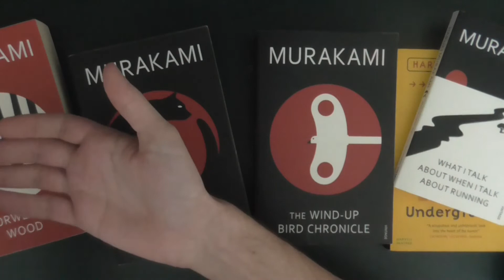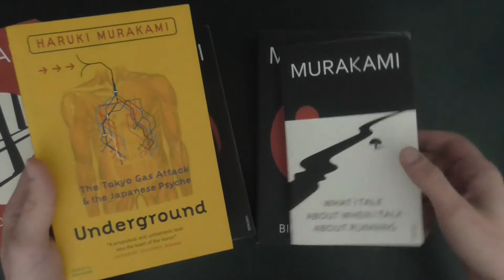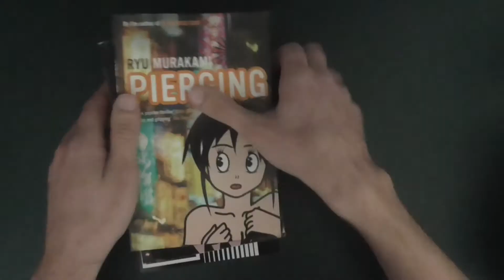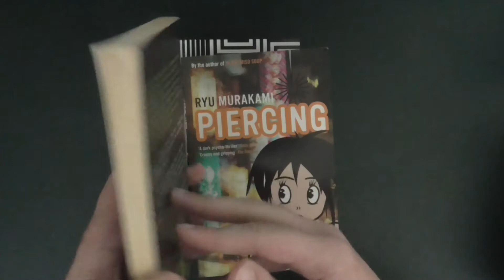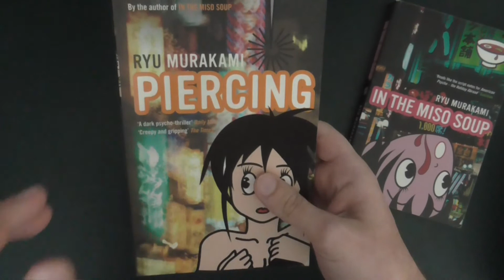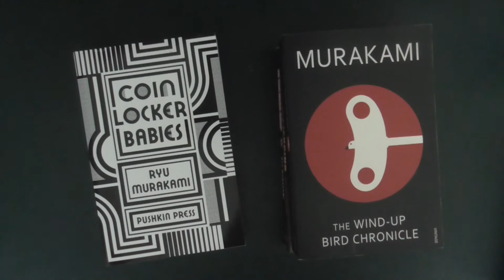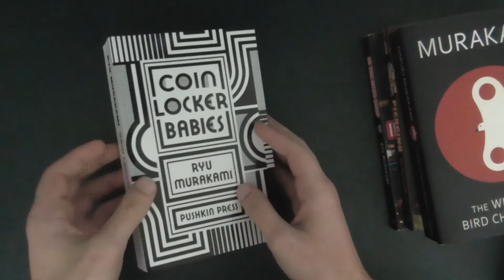The Better Murakami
This...is your brain.

This...is your brain on Haruki Murakami.

versofolio.xyz